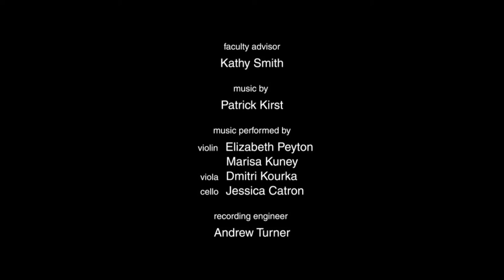"Woman in the Attic" | Animated Short Film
Woman in the Attic, a stop-motion animation created by Chansoo Kim, follows an old woman's dream of confronting her younger self in the attic. The film was produced as an MFA student project for the Department of Animation and Digital Arts, University of Southern California (USC) in 2003.

Animation & Sound Design: Chansoo Kim
Faculty Advisor: Kathy Smith
Music performed by Elizabeth Peyton (Violin), Marisa Kuney (Violin), Dmitri Kourka (Viola), Jessica Catron (Cello)
Recording Engineer: Andrew Turner
Voice Actors: Mary Ann Springer (Little Girl), Kay Roberts (Old Woman)
Foley & ADR Artists: Hsin-Ping Pan, Sam Yousefian, Jiyeon Cho
Sound Mixer: Juri Hwang